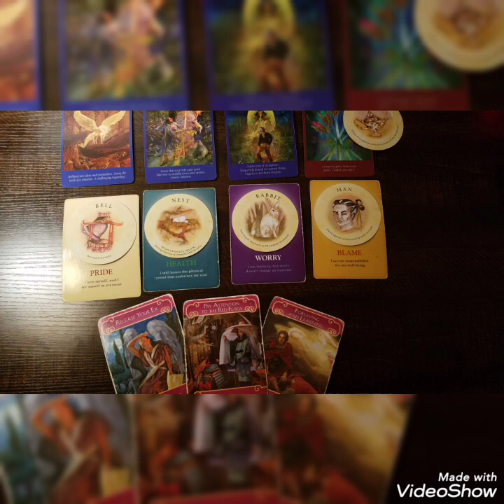LIBRA WEEKLY EX DRAMA ARGUMENTS & UNEXPECTED MESSAGES MAY 17- 23 2021